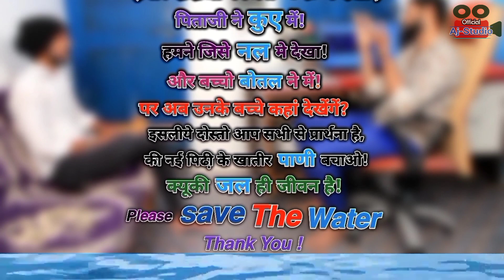पाणी शॉर्ट फिल्म || Paani Short Film In Hindi Jalna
‌पाणी ये शॉर्ट फिल्म सत्य घटना पर आधारित है.
ये शॉर्ट फिल्म motivational शॉर्ट फिल्म है।
इस कहानी में मुख्य Actor जो मैं खुद हु, मेरा नाम:-अजय आन्सीराम गायकवाड हैं।
मेरे साथ घटी ये कहानी जिसको मैने शॉर्ट फिल्म की माध्यम से आपको दिखाने का प्रयास किया हैं.
 इस पाणी शॉर्ट फ़िल्म में
मेरे मामाजी के गांव की पाणी की समस्या दिखाई है।
 और शहर में किस तरह से पाणी जरूरत से ज्यादा बरबाद होता हैं,
ओ सब इस पाणी शॉर्ट फिल्म में दिखाया गया है जो कि एक सत्य है।
और इस पाणी शॉर्ट फिल्म का Director , Actor , story writer , Editor , Dop मैं खुद हूं.
पाणी शॉर्ट फिल्म का उद्देश है।
जरूरत से ज्यादा पाणी बरबाद ना करे ,
ज्यादा से ज्यादा पाणी बचाऐ ,
पाणी का सही इस्तेमाल करे ,
पाणी हैं तो जीवन हैं।
और हाँ दोस्तो अगर मेरी ये पाणी शॉर्ट फ़िल्म आपको अच्छी लगती हैं तो
Like, Shear, &Comment  जरूर करे. तो please कर दीजिएगा।
धन्यवाद